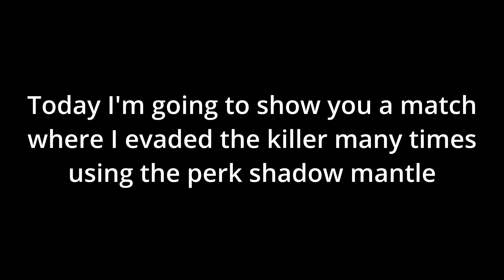Shadow Mantle is OP | Survive the Night | Roblox